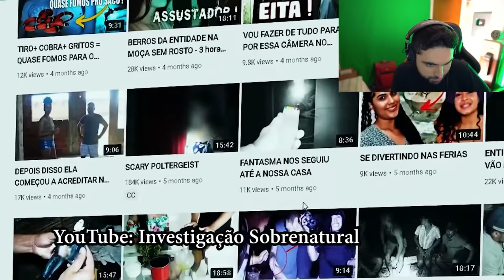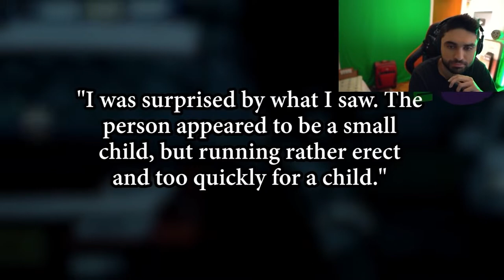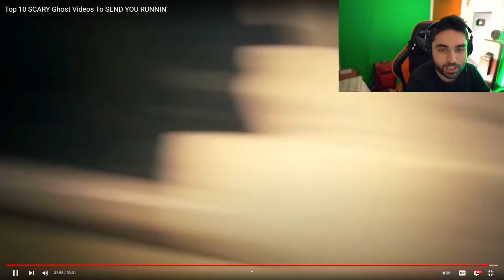Scary Videos that will keep you up all night 13 - (Nukes Top 5 Ghost Videos)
The BEST NUKE'S TOP 5 VIDEO 😨 - Ghosts Caught on Camera (Nukes Top 5 Reaction Scary Videos).